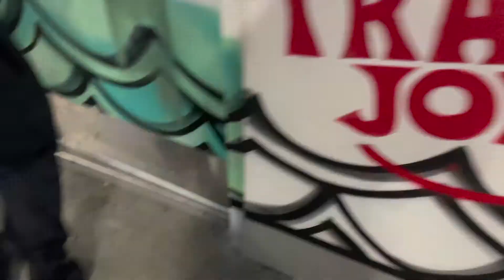I Drank Green Juice for 7 days And This Happened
2 months overdue... but I drank raw fruit and vegetable juice for one week, and loved it! It's become a part of my routine now. I've always needed moisturizer for my face, and this was the first time I didn't.

Juicing can remove a lot of the nutrients, so it's important to use a slow masticating juicer.

2:14 : Day 1
3:03 : Day  1 reaction
3:36 : Day 2
4:10 : Day 2 reaction
4:39 : Day 3
5:01 : Day 3 reaction
5:22 : Day 4 (MY SKIN 😮)
6:20 : Day 4 reaction
7:02 : Day 5
7:27 : Day 5 reaction
7:46 : Day 6
8:28 : Day 6 reaction
9:30 : More benefits of juicing
10:11 : Day 7
10:38 : Day 7 reaction

My juicer

For best visuals
*1080P HD on computer*
*720P on phone*

Tiktok 1: @oshi93
Tiktok 2: @_oshii